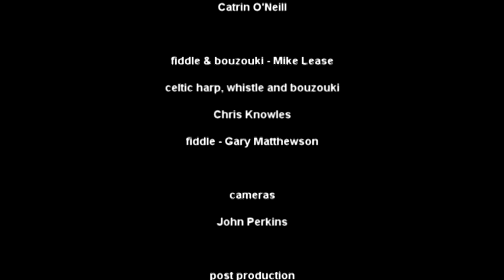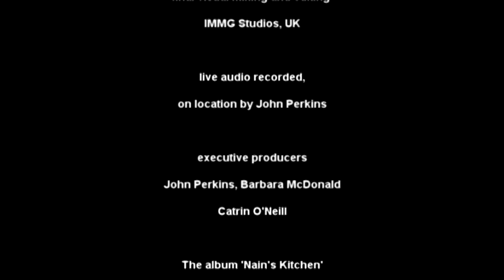Catrin O' Neill - On The Road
A 'fly on the wall' music documentary following a day on the road with Celtic folk artist Catrin O'Neill featuring concert footage taken at The Dragon Theatre in Barmouth, North Wales. She performs songs from her album 'Nain's Kitchen' with Chris Knowles on Celtic Harp, bouzouki and whistle; Mike Lease on fiddle and bouzouki; and Gary Matthewson on fiddle.